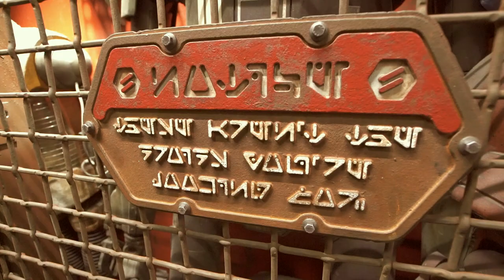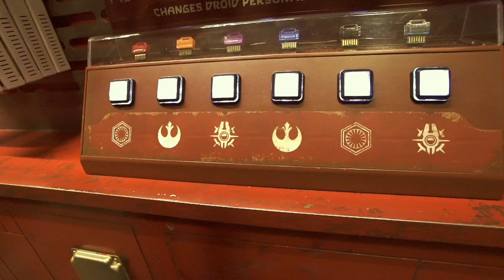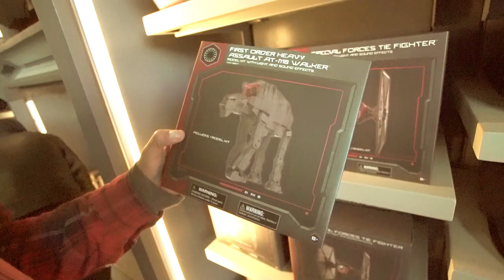RECORREMOS GALAXY'S EDGE DROID FACTORY Y SPACEPORT DISNEY HOLLYWOOD STUDIOS FANS DE STAR WARS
Star Losers es el primer Talk Show humorístico sobre Star Wars de América Latina.

En este video seguimos recorriendo Batuu, Galaxy's Edge. Recorremos un poco del "Spaceport" o Puerto Espacial; interactuamos con algunos personajes y además nos metemos al "Droid Factory" o Fábrica de Droides, un lugar genial en donde podes hacer tu droide personalizado y esta lleno de Merch relacionada a nuestros Droides favoritos.

Te invitamos a que le des like al video y a que actives las notificaciones del canal para no perderte ninguno de nuestros estrenos.